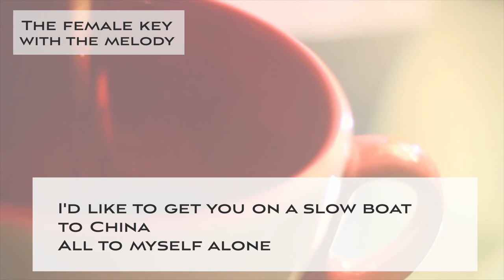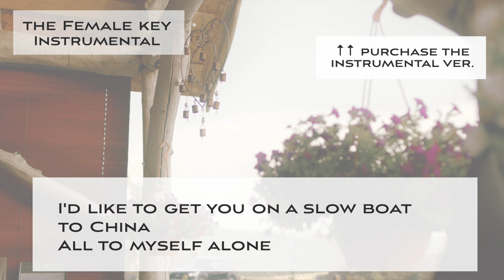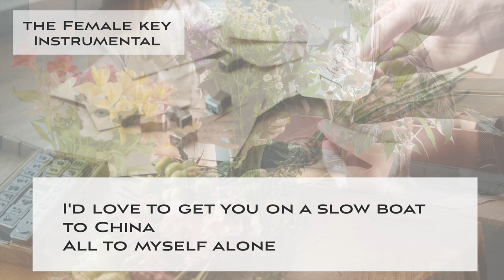On a slow boat to China (Swing Jazz ver.) Jazz KARAOKE (backing track) - female key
This is a Sing along KARAOKE music of "On a slow boat to China (Swing Jazz ver.)" for female singers. You can sing this song with high quality singalong KARAOKE track.

🌻Important🌻
🌻The guideline for covering my karaoke music tracks🌻

🌻🌻Information about this karaoke music track "On a slow boat to China (Swing Jazz ver.)"

🌻Online CD shop in English（英語オンラインショップ）